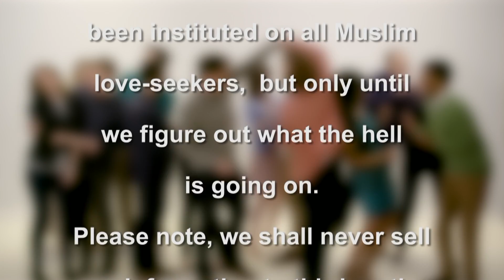Trump Mingle Dating App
Seth has good news for Trump supporters searching for that special someone.

Trump Mingle Dating App- Late Night with Seth Meyers